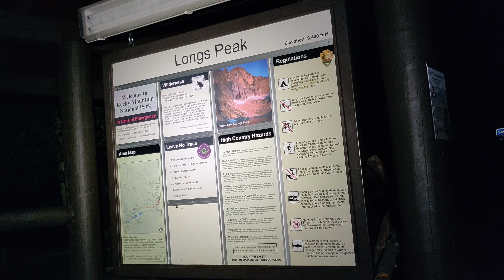Journey to 58: Longs Peak | Keyhole Route #39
Summit: July 29, 2021

*This is not meant to be an accurate depiction of the standard route. You must do your own independent research before attempting.*